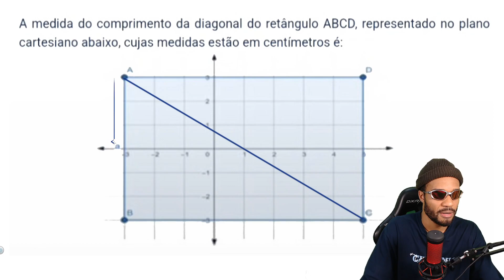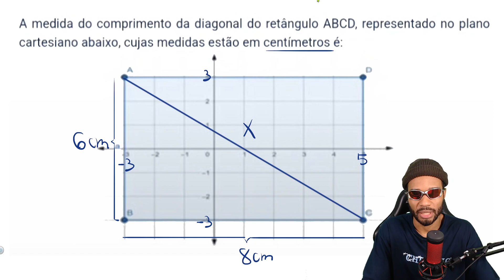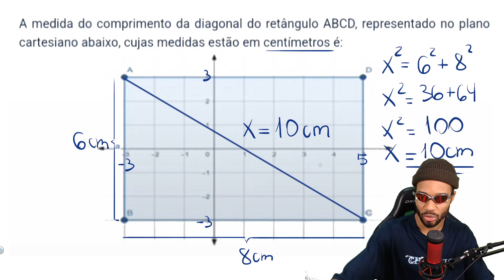9º ANO ENSINO FUNDAMENTAL - PROVA PAULISTA 3º BIMESTRE DE 2023 - MATEMÁTICA